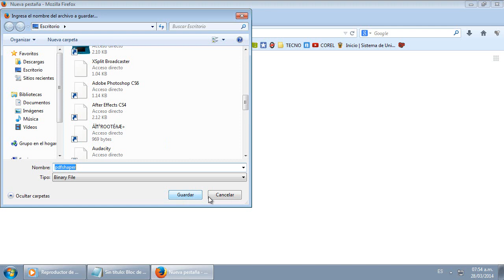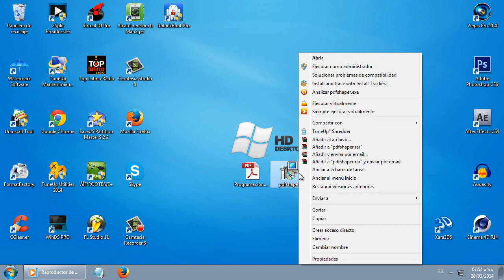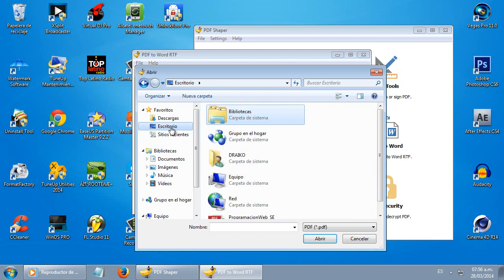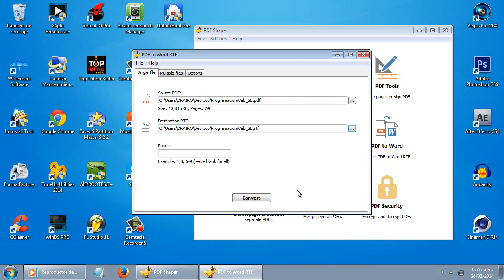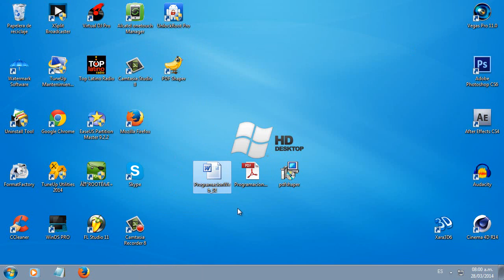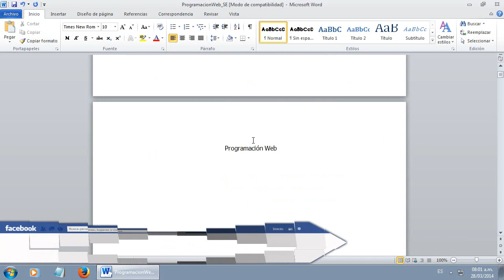Como Convertir Archivos PDF a WORD, Facil, Rapido y Sencillo.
⭐ Kite is a free AI-powered coding assistant that will help you code faster and smarter. The Kite plugin integrates with all the top editors and IDEs to give you smart completions and documentation while you’re typing. I've been using Kite for 6 months and I love it!